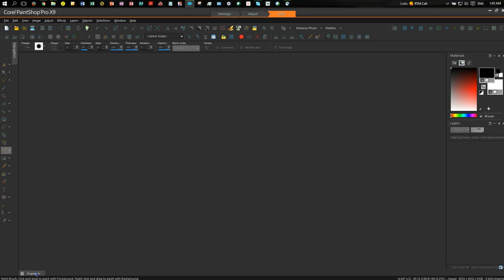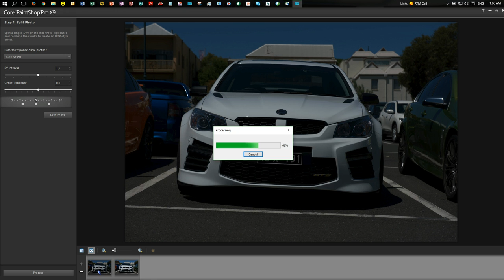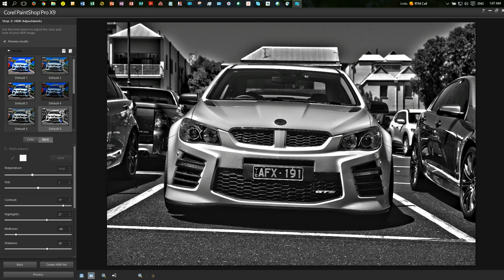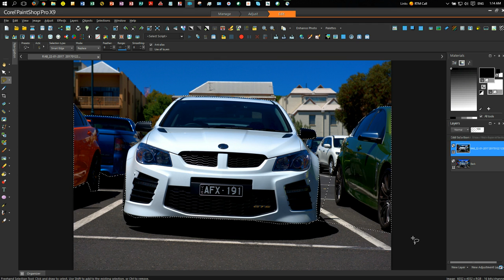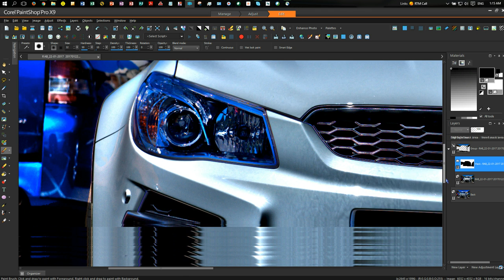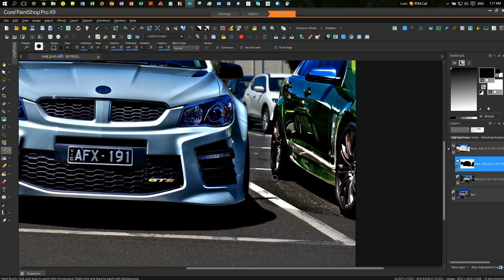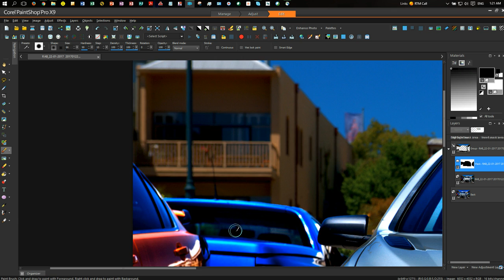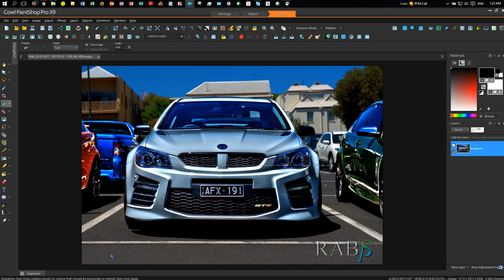Corel PSP X9 HDR layered photo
Hot to make a HDR image from a single RAW image and combine it with a processed image to create a dramatic photo.